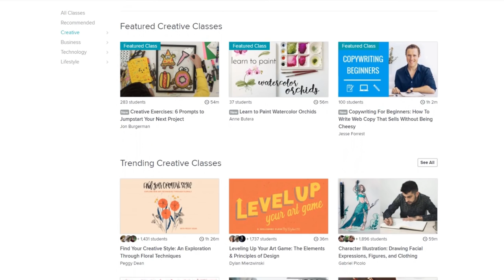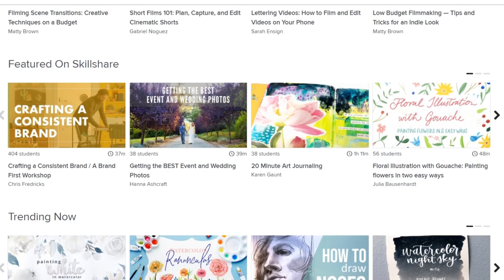How Can We Denuclearize the World?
How Can We Denuclearize the World? – Second Thought

With recent news of the potential denuclearization of north korea and the korean peninsula as a whole, it seems like a good time to consider how exactly we get rid of these incredibly destructive nuclear weapons. How can we denuclearize the world?